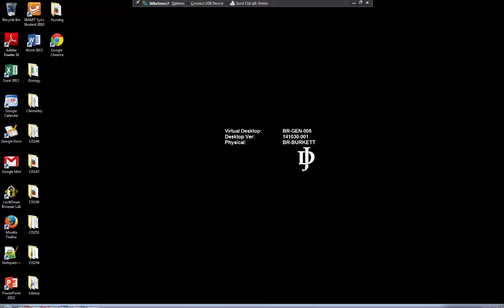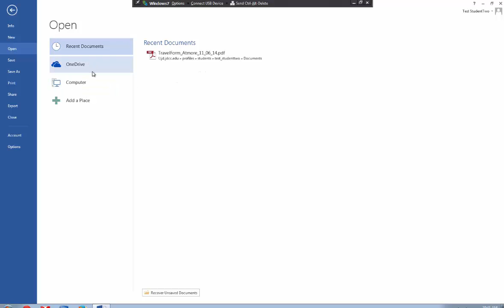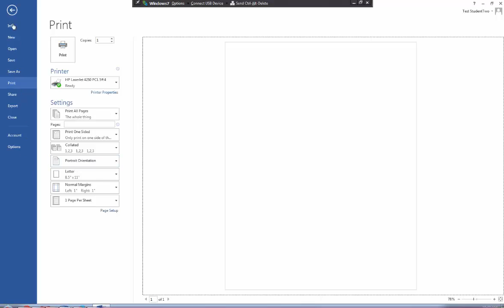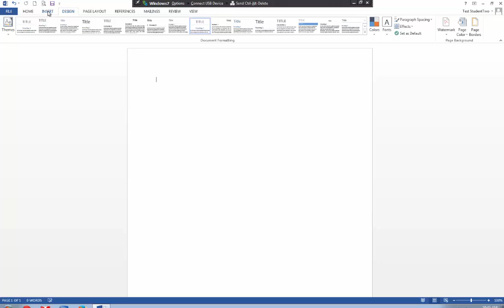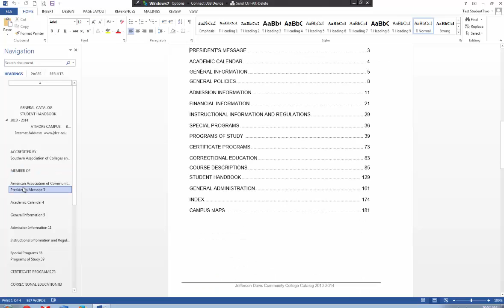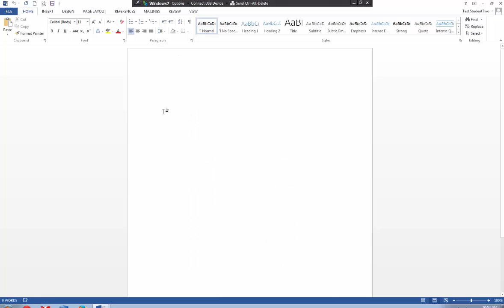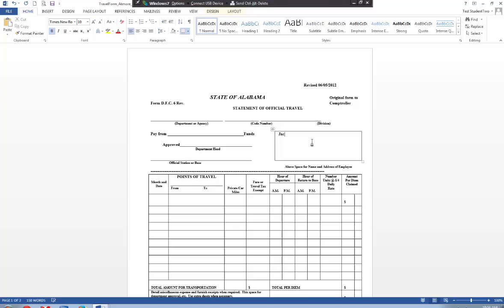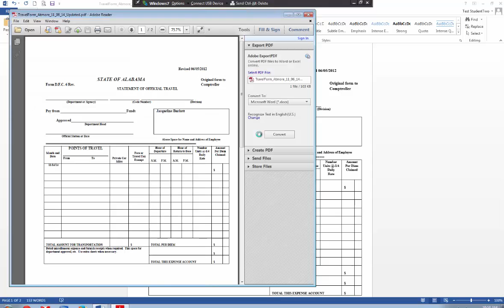What's New in Word 2013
This video shows the changes in Word 2013 from Word 2010 as well as a few additional features.